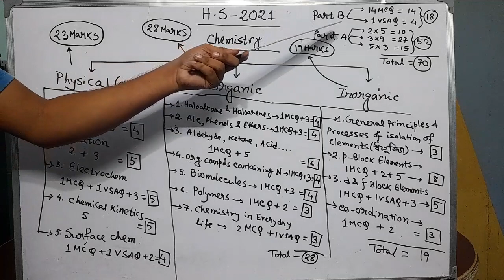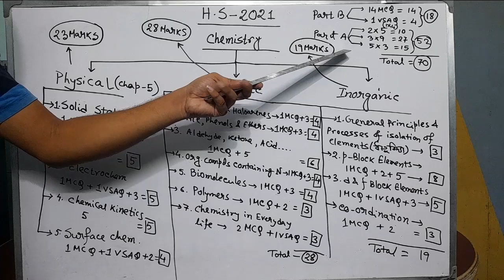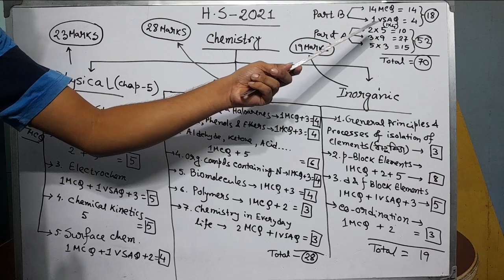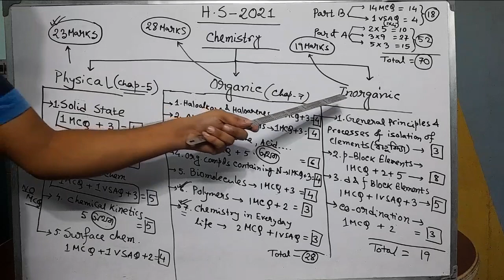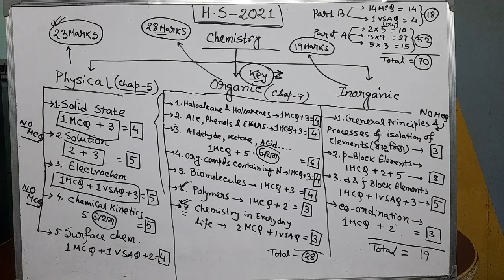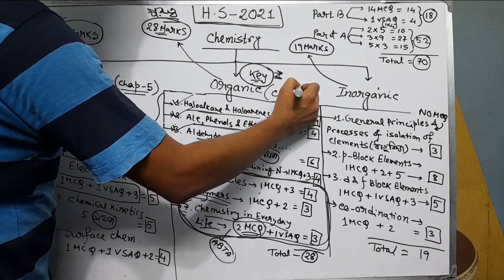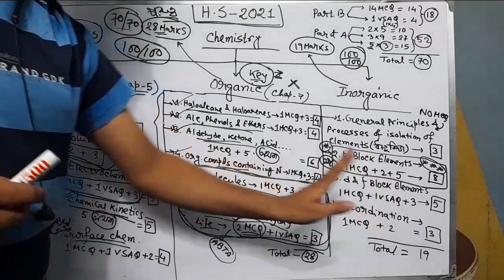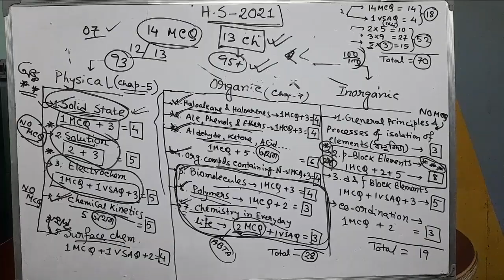How to prepare CHEMISTRY for HS-2021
Hello everyone, I am Mrinmay Mukherjee, welcome to my channel.In this video I discussed about Preparation/Strategy of HS-2021.Here you will get all the video about H.S, NEET & JEE Chemistry Class in bengali version.I hope this video will help you to understand the subject matter very easily.